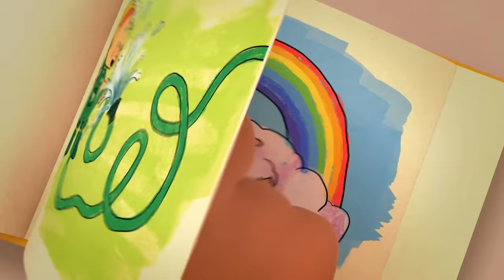Cloudbabies - Snowbaby, Rainbow Baby, Go to Bed Little Star | Full Episodes | Cartoons for Kids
Follows four enchanting, childlike characters - Baba Pink, Baba Blue, Baba Yellow and Baba Green - whose job is to look after the sky and their Sky Friends - Sun, Moon, Rainbow, Fuffa Cloud and Little Star.